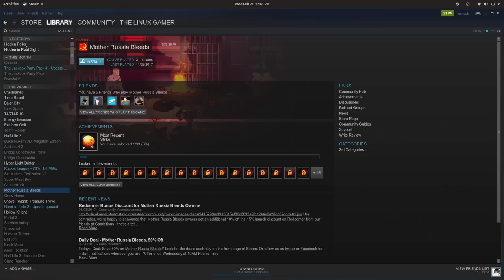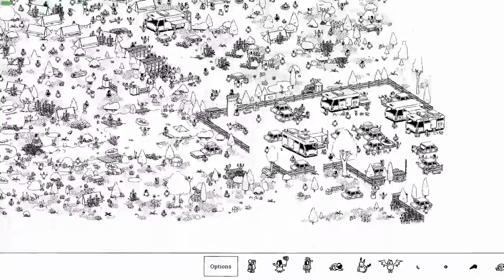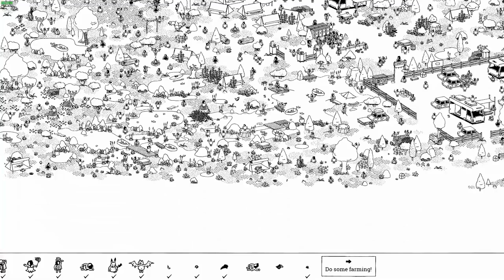WHERE'S WALDO WITH A TWIST | Hidden Folks {Preshared Keys}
I bought this game with the help of my incredible patrons.

Office Rig: Intel Core i5 at 3.4 GHz, Nvidia GTX 750 Ti, 8 GB of RAM, Ubuntu 17.10